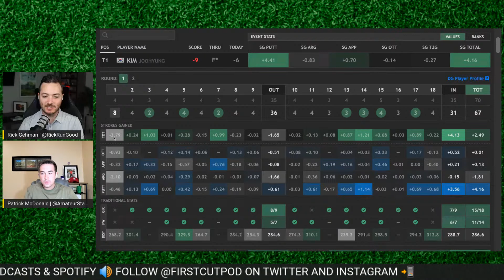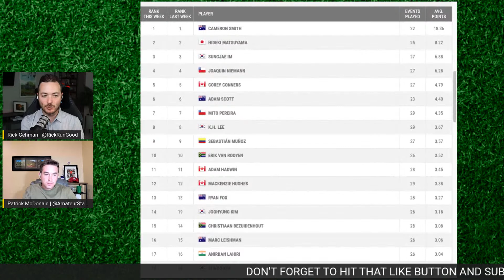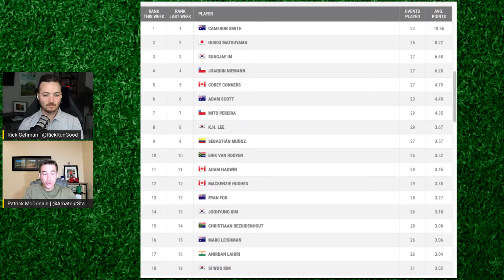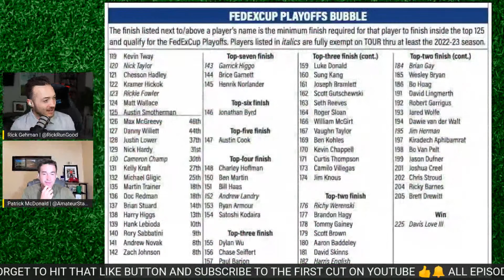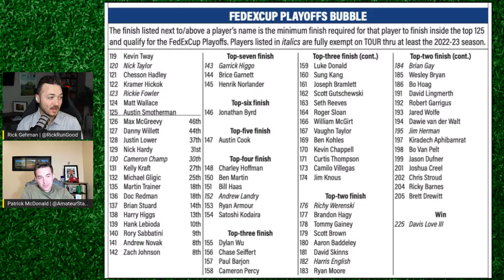Wyndham Championship Round 2 Recap, Reaction & Analysis | PGA Tour Golf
Rick Gehman and Patrick McDonald discuss Friday's action at the Wyndham Championship.

The regular season of the PGA Tour finishes up at the 2022 Wyndham Championship which began Thursday at Sedgefield Country Club in Greensboro, North Carolina.

With several players vying for FedEx Cup Playoff spots and PGA Tour playing privileges on the line, every shot will be magnified around this Donald Ross design.

Defending champion Kevin Kisner arrives in North Carolina after a short week in Detroit, but he is well inside the postseason cutoff point as he ranks 32nd in the season-long race. Not all are as lucky as the 2021 Wyndham Championship winner, and as such a number of veterans and rookies are in need of four strong days of play to possibly propel them into a postseason run.

One player of considerable note is Rickie Fowler, who checks in at 123rd in the FedEx Cup standings. Missing the playoffs last season for the first time in his career, the five-time winner on the PGA Tour has experienced well-documented struggles over the last few years. Despite this, he has been able to play himself into position to make his way into the postseason if he is able to at least see the latter stages of the Wyndham Championship.

While Fowler has spent the better part of a decade on the PGA Tour, four rookies find themselves sandwiched between Nos. 124-129 in the standings. With their playing futures in doubt, these newcomers will have to handle the situation like veterans and perform to their highest abilities to salvage their first seasons on Tour.